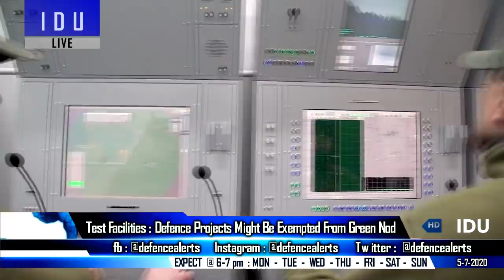Indian Defence Updates : 50 Ton Arjun-MK3 FMBT,6th Gen NGF Tech For AMCA,Godrej Tejas Actuator Clear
1. GodrejAerospace manufactured actuators for LCA-Tejas cleared for production
2. Defence Project may be exempted from green nod of environmental ministry : test ranges & facilities.
3. Fixing The Fighter Gap : After 21 Mig-29 & 12 Su-30 Quick Fixes,IAF Needs a Long-Term Solution
4. 2 Crew 50 Tonne ArjunMark3 Feasibility Study : Army’s requirement of ‘theatre-wise’ tanks and vehicles could face development and logistical issues
5. Ladakh triggers Andaman & Nicobar Command build-up : Runway extension INS kohassa & INS Baaz